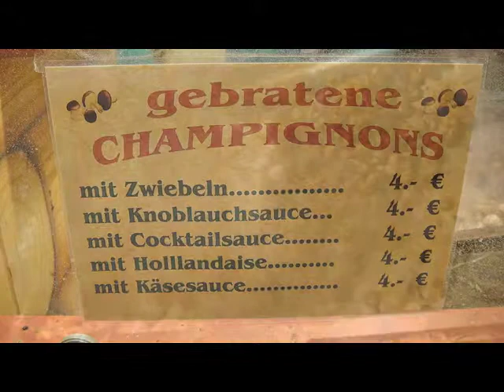4-8 ARALIK 2013 ALMANYA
Yurdagül'üm çokkk teşekkürlerimle...